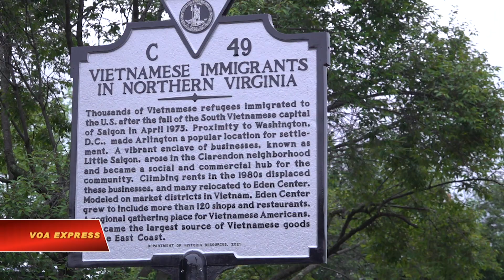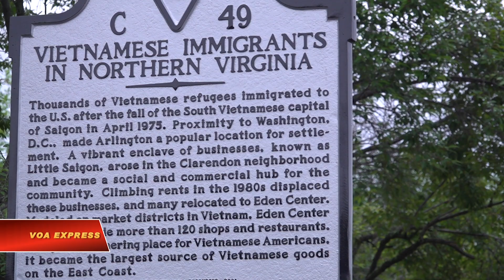Vinh danh cộng đồng gốc Việt ở tiểu bang Virginia | VOA Tiếng Việt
Chiều ngày 24/05, một buổi lễ nhỏ được chính quyền thành phố Falls Church và tiểu bang Virginia tổ chức ngay cổng chính của Eden, trung tâm thương mại lớn nhất của cộng đồng gốc Việt ở khu vực thủ đô Washington DC.

Buổi lễ đánh dấu cột mốc ghi nhận Eden là một địa điểm lịch sử của tiểu bang, nơi ghi dấu việc cộng đồng gốc Việt di cư tới vùng đất này sau ngày 30/4/1975; đồng thời vinh danh cộng đồng người Việt sau gần nửa thế kỷ sinh sống và phát triển tại đây đã có những đóng góp không nhỏ cho kinh tế địa phương và cho sự đa dạng về văn hoá tại khu vực phía bắc tiểu bang Virginia, nơi giáp ranh với thủ đô Hoa Kỳ.

Ông Phạm Xuân Thái, thành phố Burke, bang Virginia nói:

Tôi đã tới tiểu bang Virginia này từ ngày 01/7/1975 và từ đấy đến nay đã 47 năm chúng tôi sinh sống ở vùng này, nhìn thấy sự vươn lên của cộng đồng gốc Việt chúng ta. Cho tới ngày hôm nay là chúng tôi rất hãnh diện vì cộng đồng chúng ta đã vượt qua tất cả khó khăn để vươn lên như ngày hôm nay. Và việc tiểu bang Virginia ghi nhận những đóng góp của cộng đồng gốc Việt ở đây là điều mà tất cả chúng ta đều trân trọng và hãnh diện.

Ông Nguyễn Mậu Trinh, thành phố Rockville, bang Maryland cho biết thêm:

Tôi rất là vui mừng. Sau này chúng ta còn phấn đấu để đổi tên con đường Wilson blv phía trước này thành Saigon blv nữa. Hiện tôi cũng chưa biết đến bao giờ thì thành tựu nhưng cũng giống như thành quả đạt được ngày hôm nay thì sự nỗ lực cũng không phải là ngắn. Thế nên chúng tôi vẫn hy vọng. Và không chỉ là cái tên mà người ta cho mình mà mình cũng phải nỗ lực để đạt được thành quả.

Eden từ lâu được biết tới là một trung tâm thương mại sầm uất của cộng đồng gốc Việt ở khu vực thủ đô nước Mỹ. Ngoài những nhà hàng và cửa tiệm mua bán thức ăn và hàng hoá Việt Nam, Eden cũng là một trung tâm văn hoá của cộng đồng gốc Việt với rất nhiều sinh hoạt văn hoá – văn nghệ và nhiều sự kiện khác nhau được tổ chức quanh năm ở đây.

Vì thế mà Eden cũng là một điểm đến thu hút du khách mỗi khi họ có dịp đặt chân tới khu vực thủ đô nước Mỹ. Việc đặt cột mốc lịch sử ghi nhận những đóng góp của cộng đồng di dân gốc Việt ngay bên ngoài Eden, theo chính quyền thành phố Falls Church, sẽ góp phần thúc đẩy du lịch tại địa phương.

Ông David Tarter, Thị trưởng thành phố Falls Church, bang Virginia chia sẻ:

Cộng đồng người Việt là một cộng đồng tuyệt vời. Đây là một cộng đồng yêu nước và rất giàu truyền thống văn hoá. Họ đặt chân tới Mỹ trong hoàn cảnh rất khó khăn nhưng bằng sự kiên nhẫn và chăm chỉ, họ đã hiện thực hoá ‘giấc mơ Mỹ”, họ đã gây dựng các cơ sở kinh doanh ở đây và rất thành công. Tất cả những nỗ lực của họ đã đóng góp rất nhiều cho thành phố Falls Church và tiểu bang Virginia. Vì thế thật vinh dự khi tôi được có mặt ở đây ngày hôm nay.

Hiện có hơn 60.000 người gốc Việt sinh sống ở khu vực thủ đô nước Mỹ, phần lớn tập trung tại quận Fairfax, thuộc Bắc Virginia. Cộng đồng người gốc Việt là một trong 3 cộng đồng lớn trong vùng bên cạnh cộng đồng người gốc Hoa và người gốc Hàn quốc.

Qua hàng chục năm sinh sống và phát triển tại đây, cộng đồng người Việt đã quảng bá sâu rộng văn hoá và ẩm thực Việt Nam tới mọi sắc dân khác trong khu vực. Ẩm thực Việt Nam và các sinh hoạt văn hoá khác nhau của người Việt, đặc biệt là truyền thống đón Tết Nguyên đán và Tết Trung thu, thường được các sắc dân trong vùng nhiệt tình hưởng ứng.